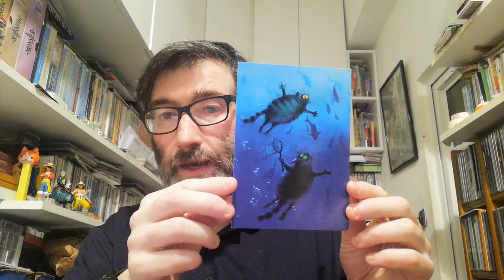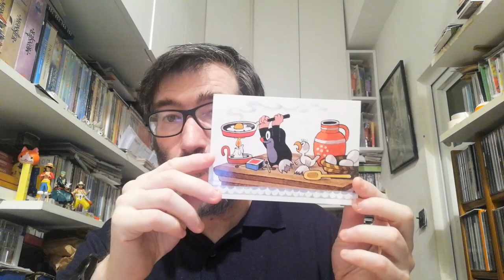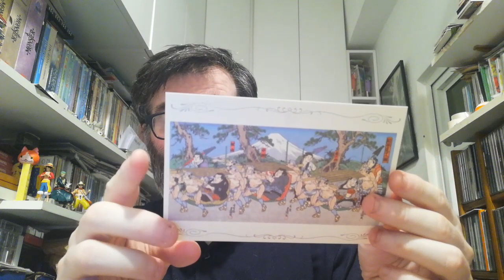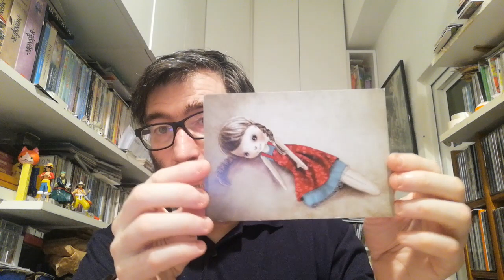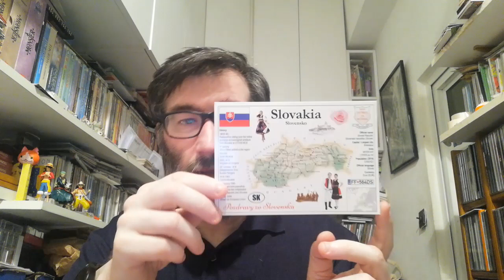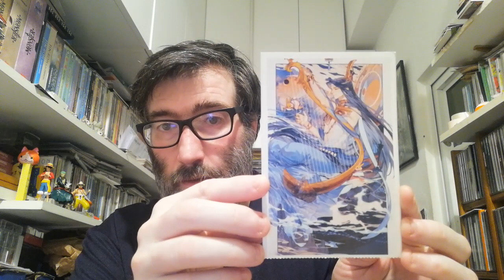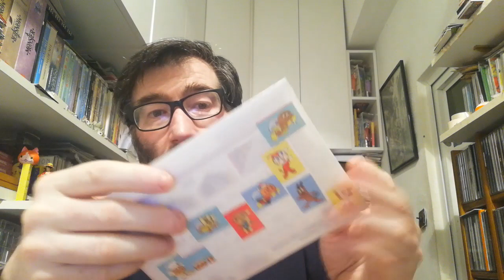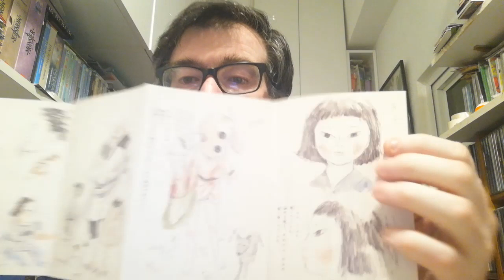POSTCROSSING || WEEK 182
This week I received 11 postacards:

- 4 postcards from Germany (Oficial Postcrossing)
- 1 postcard from The Netherlands (Oficial Postcrossing)
- 2 postcard from Finland  (Oficial Postcrossing)
- 1 postcard from Slovakia (Oficial Postcrossing)
- 2 postcards from Russia (Oficial Postcrossing)
- 1 postcard from Japan (Oficial Postcrossing)